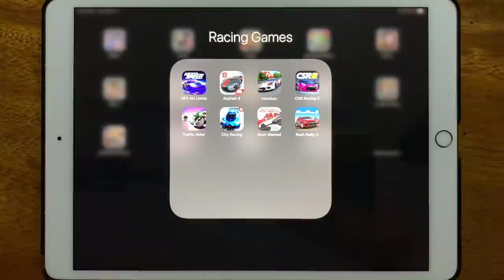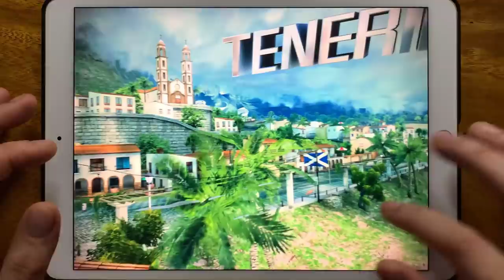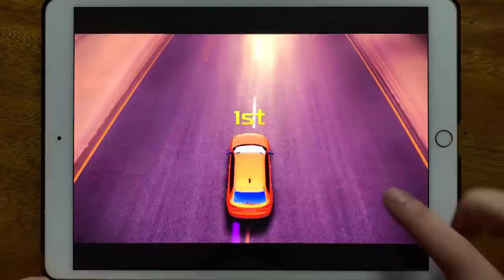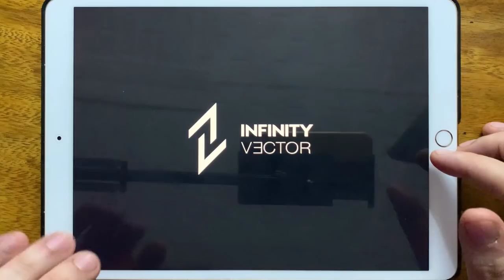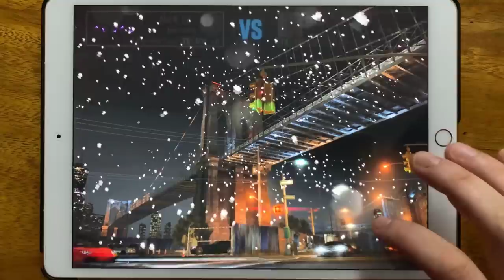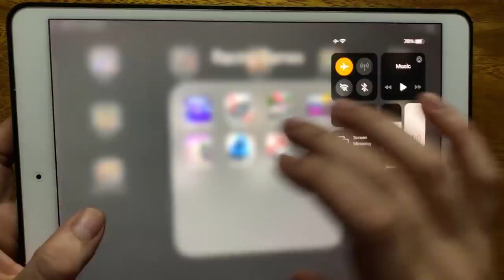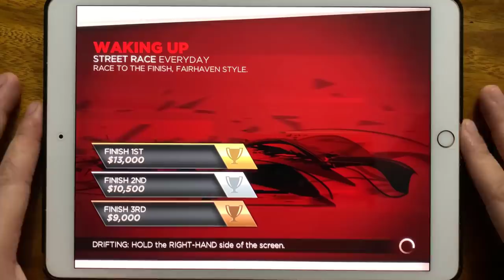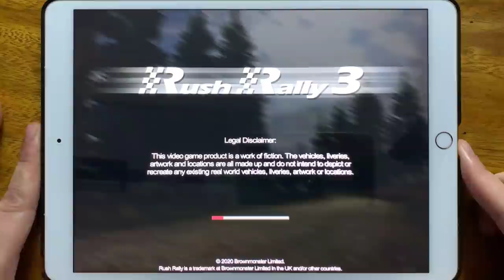Need For Speed No Limits, Asphalt 8, Assoluto, CSR Racing 2, Traffic Rider, City Racing...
Need For Speed No Limits, Asphalt 8, Assoluto, CSR Racing 2, Traffic Rider, City Racing, Most Wanted, Rush Rally 3